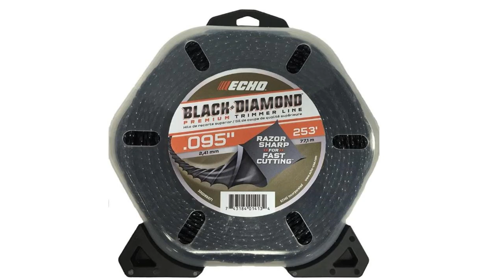Echo Speed Feed® Trimmer Head: Loading New Line, Disassembly, and Replacing the Head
DeWalt 20V MAX* 14 IN. FOLDING STRING TRIMMER Kit DCST922P1: Acme Tools

DEWALT-DCST922B 20V MAX* 14 in. Folding String Trimmer (Tool Only): Acme Tools

Echo 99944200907b New Genuine Speed Feed 400 Head fits All SRM Trimmers: Amazon

Oregon 55-265 Trimmer Head Speed Feed Straight, 4-1/2": Amazon

Echo 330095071 Black Diamond Trimmer Line, .095 Line 1 Lb. Spool

(2-Pack) Echo Black Diamond .095# 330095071, Commercial Trimmer Line 1-Lbs. Spool 253 Feet: Amazon

Echo Black Diamond 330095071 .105” x 217’ 4-Cornered Spiral Pattern Trimmer Line: Amazon

Echo 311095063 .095" diam. Cross-Fire Line 1 lb. Donut: Amazon

Oregon 20-020 Magnum Gatorline Supertwist Trimmer Line .095-Inch by 282-Foot: Amazon

Echo CPLB 58V2Ah Lithium-Ion Brushless Cordless Blower: Amazon

Worx String Trimmer Cordless GT3.0 20V PowerShare 12" Edger & Weed Trimmer (2 Batteries & Charger Included) WG163: Amazon

Create Amazon Business Account

Try Prime Discounted Monthly Offering
Try Twitch Prime “the world’s leading social video platform and community for gamers, video game culture, and the creative arts”

Try Amazon Home Services “quality pros and backed by Amazon's Happiness Guarantee”

Kindle Unlimited Membership Plans

Amazon Prime Gift Membership

Create an Amazon Wedding Registry

Audible Gift Membership

Prime Video Channels Free Trials

Amazon Family 30-day Free Trials

Amazon Prime Music 30-day Free Trials. Unlimited, ad-free streaming of over a million songs *Instant streaming of thousands of movies and TV shows *FREE two-day shipping (no minimum order size) *Borrow Kindle books

Baby Registry at Amazon

The video was taken with the: PANASONIC LUMIX GH5 Body 4K Mirrorless Camera, 20.3 Megapixels, Dual I.S. 2.0, 4K 422 10-bit, Full Size HDMI Out, 3 Inch Touch LCD, DC-GH5KBODY (USA Black): Amazon and the PANASONIC LUMIX Professional 8-18mm Camera Lens, G LEICA DG VARIO-ELMARIT, F2.8-4.0 ASPH, Mirrorless Micro Four Thirds, H-E08018 (Black): Amazon

Saramonic UwMic9 96-Channel Omnidirectional UHF Wireless Lavalier Microphone System Two Transmitters and One Receiver for Nikon Canon Sony DSLR Cameras, for Video, Field Recording,Interview, ENG, TV: Amazon

This video was edited with: Cyberlink PowerDirector 18 and PhotoDirector 11 Ultra: Amazon

To make this video I used the ZoMei Z818 Light Weight Heavy Duty Portable Magnesium Aluminium Travel Tripod: Amazon.com

This video was made using the: Transcend 64GB Class 10 SDXC Flash Memory Card (TS64GSDXC10E)